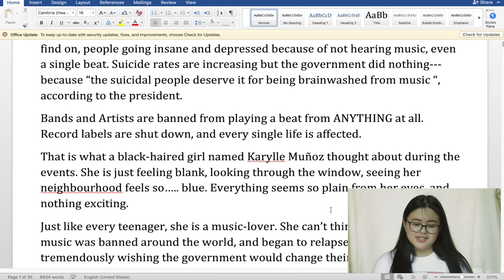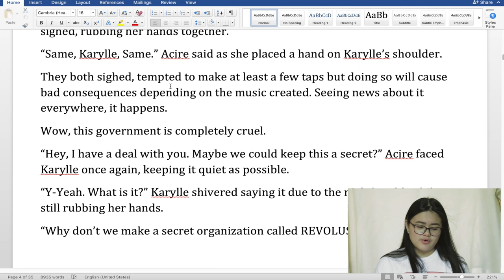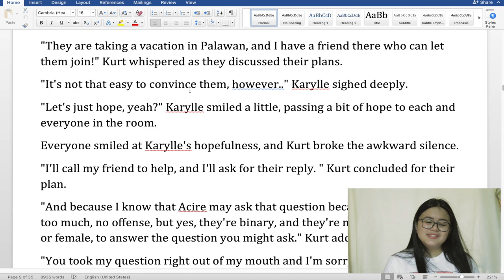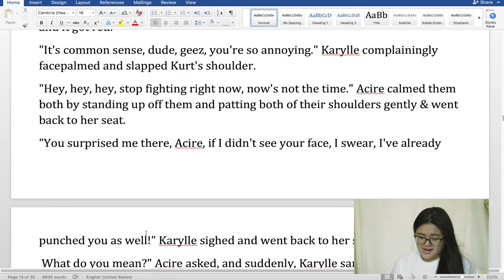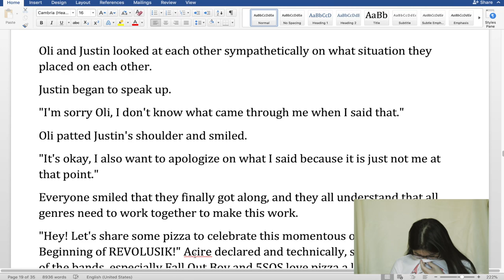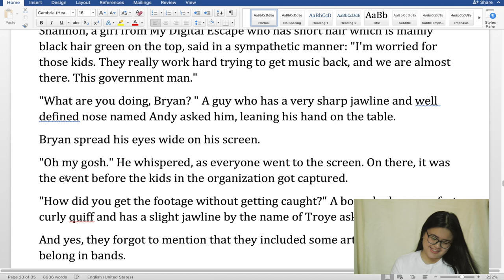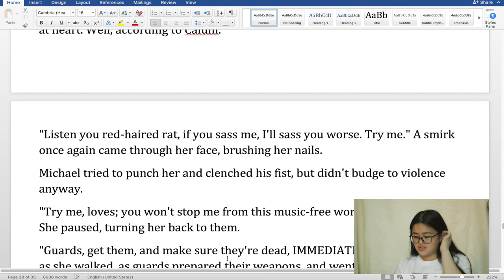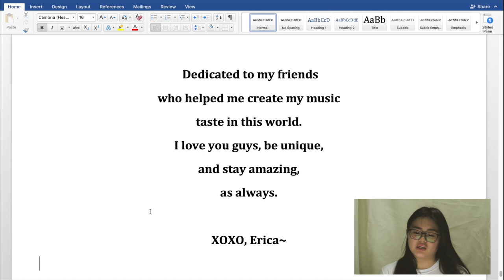reading my old fanfiction!! (warning, cringe)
we read my old fanfiction today, and let's cringe together

also, you can donate to support our bedan family and as well as the frontliners in the links here!! don't forget to dm me for more organizations / groups who are doing donation drives and ill make sure to put em here!!